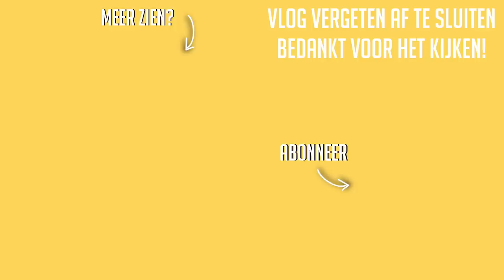NAAR DE IKEA + SHOPPEN MET MAMA ☆ WEEKVLOG No. 197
☆ FAQ:
Leeftijd: 20 jaar
Lengte: 1.64
Opleiding: Muziektheater op Fontys Hogeschool voor de Kunsten
Camera: Canon g7x Mark II
Edit programma: final cut pro x